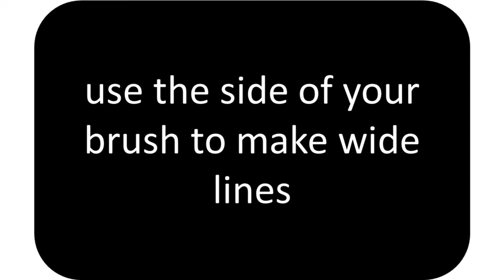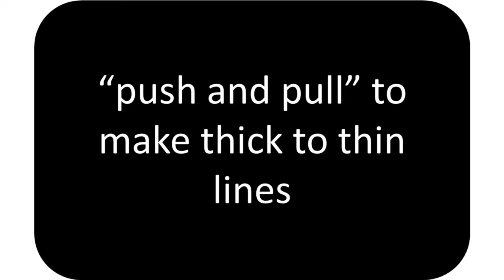Chinese Ink Paintings with Paintbrush Techniques Art Tutorial - Art With Trista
Create a watercolor painting with paintbrush techniques inspired by Chinese ink paintings with this painting lesson.